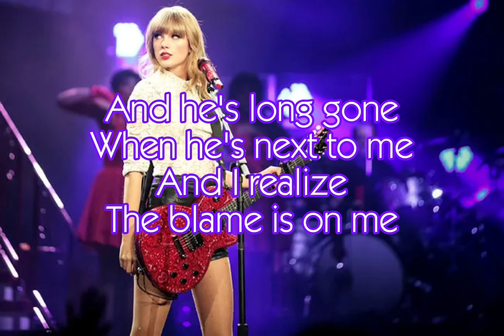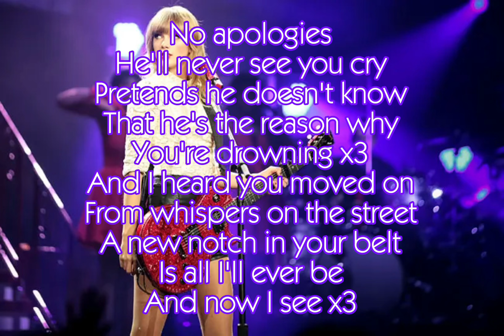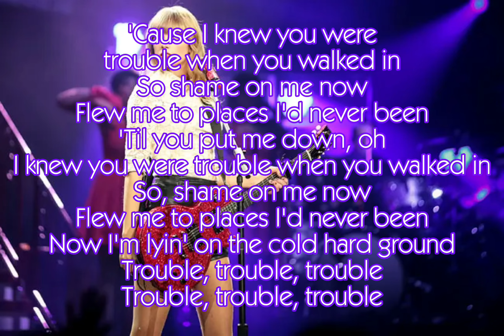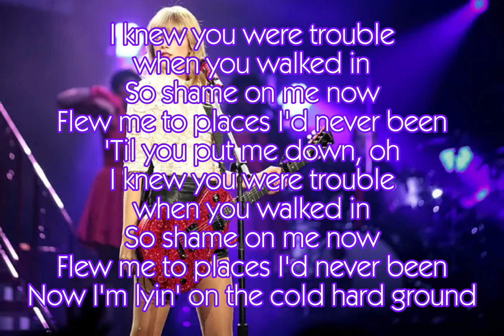I Knew You Were Trouble (Taylor’s Version) lyrics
One of my favorite songs when I was little!

Thank you so so so so so much the tortured poet Miss Taylor Alison Swift for these great songs!